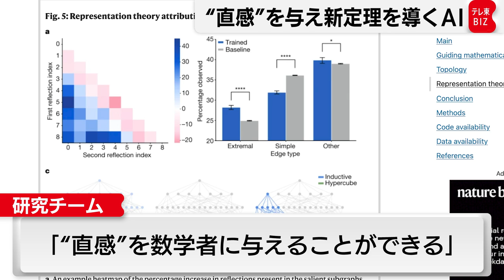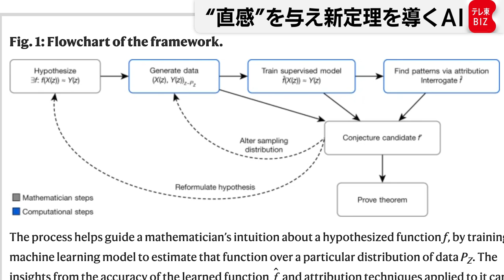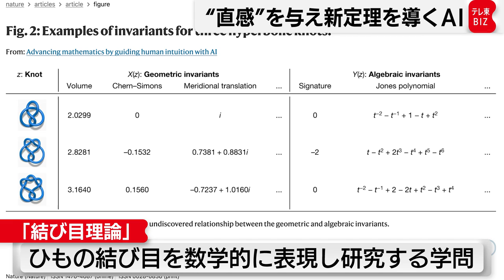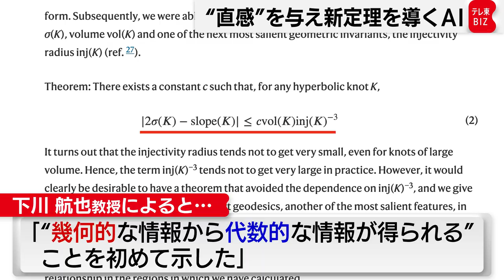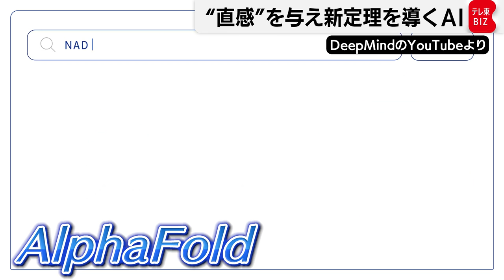AIが“天才的直感”を与え数学の新定理を導くことに成功 Nature誌に掲載【橋本幸治の理系通信】（2021年12月2日）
イギリスのAI=人工知能開発会社・DeepMindは、AIの支援によって、数学の新しい定理を発見することができたと発表しました。世界で最も権威のある学術誌、Natureに掲載されました。

研究チームによりますと、このAIは、これまで複雑で関連が見えなかった異なる数学的対象の間に潜むパターンや関係性を解析し、新たな発見をするために欠かせない「直感」を数学者に与えることができるということです。

こちらの内容を速報で解説します。

※引用元
●論文：Nature
Alex Davies et al. (2021) Advancing mathematics by guiding human intuition with AI

●プレスリリース：DeepMindのHP
Exploring the beauty of pure mathematics in novel ways